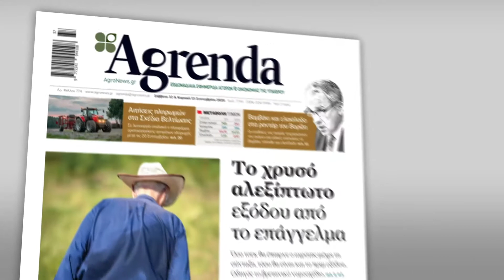Agrenda Σάββατο 19 Σεπτεμβρίου 2020